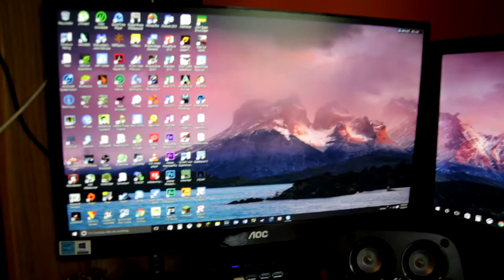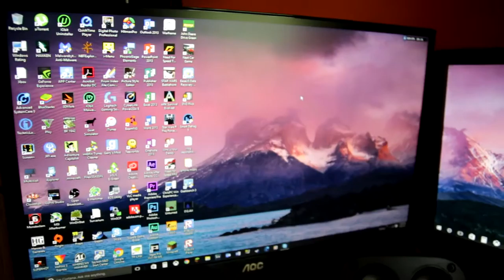Tedding the Hay!│Vlog 7/20/16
In this vlog I do some more work to earn some money and make a cool timelapse!
NO COPYRIGHT INFRINGMENT INTENDED
Camera: Canon EOS Rebel T5i/Gopro Hero 3
Mic: Rode videomic GO
Editing software: Sony Vegas Pro 13